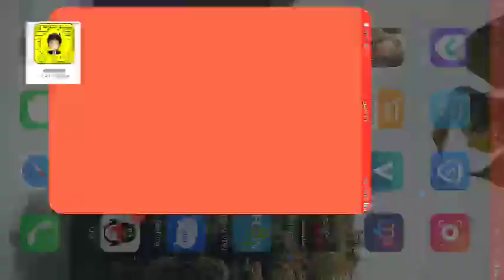Lords mobile live لوردس موبايل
Watch me play ARK: Survival Evolved via Omlet Arcade!